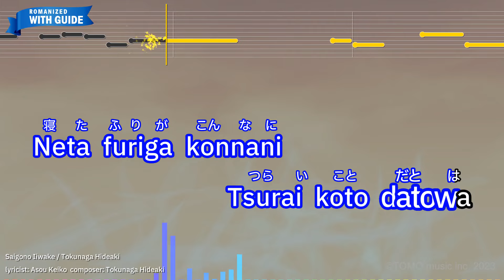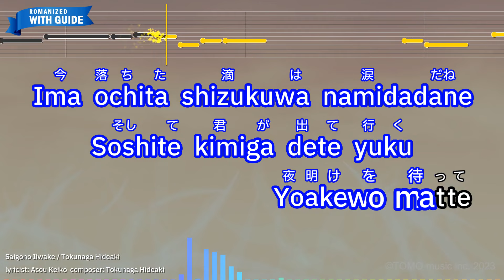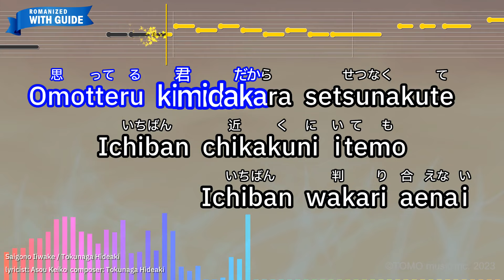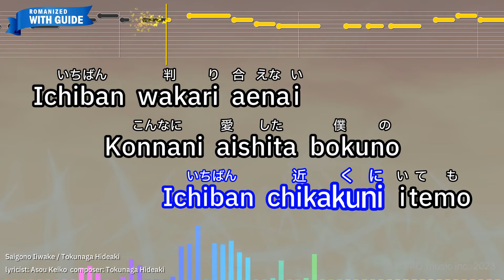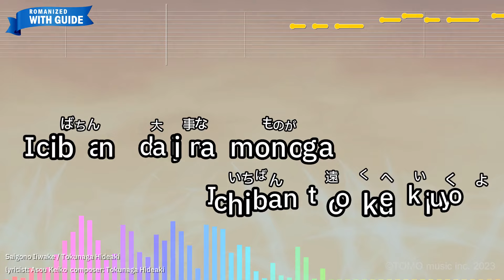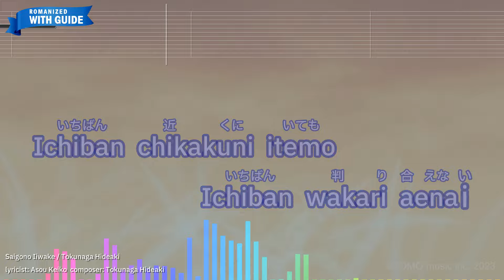Saigono Iiwake – Tokunaga Hideaki (Romaji Karaoke with guide)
【Japanese title】最後の言い訳 - 徳永英明
【Songwriter】Tokunaga Hideaki/Asou Keiko
【Romanized Lyrics】
Neta furiga konnani
Tsurai koto datowa

Ima ochita shizukuwa namidadane
Soshite kimiga dete yuku
Yoakewo matte

Kurayamiga
Kowai kimino kotodakara

Ichiban daijina monoga
Ichiban tookue ikuyo

Konnani oboeta kimino
Subetega omoideni naru

Darekaramo kiminara
Sukareruto omou

Shinpaiwa iranai sabishiiyo
Murini bokuno tamedato
Sayonarano riyuu

Omotteru kimidakara setsunakute
Ichiban chikakuni itemo
Ichiban wakari aenai

Konnani aishita bokuno
Subetega iiwakeni naru

Ichiban daijina monoga
Ichiban tookue ikuyo
Konnani oboeta kimino

Subetega omoideni
Ichiban chikakuni itemo

Ichiban wakari aenai
Konnani aishita bokuno
Subetega iiwakeni naru

Ichiban daijina monoga
Ichiban tookue ikuyo

Ichiban chikakuni itemo
Ichiban wakari aenai

Ichiban daijina monoga
Ichiban tookue ikuyo